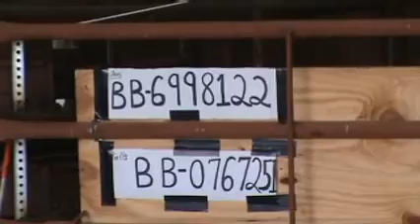2010 heifer Sire Spincycle X Mighty Whitey daughter.wmv